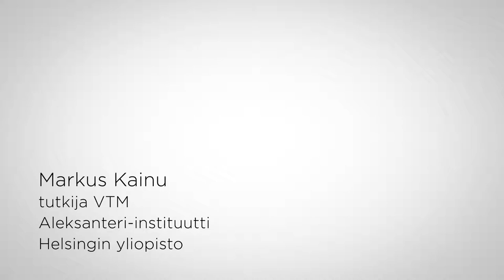Markus Kainu: Avoimet tutkimusmenetelmät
Markus Kainu, tutkija VTM (Aleksanteri Instituutti / Helsingin yliopisto), pohtii videolla sitä, halutaanko tietokoneohjelmistojen kehitystä ohjata avoimien menetelmien suuntaan. Videon on teettänyt Avoin tiede ja tutkimus -hanke.